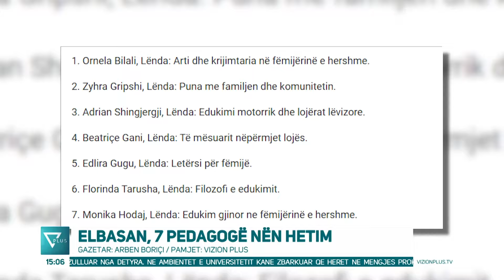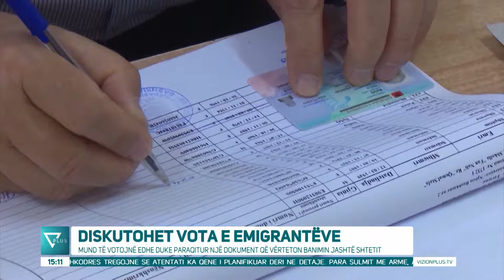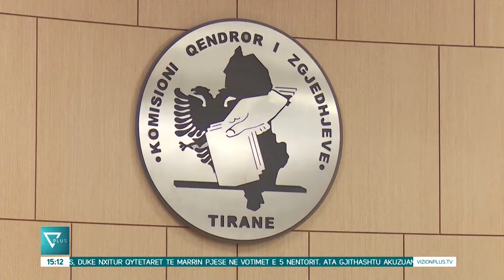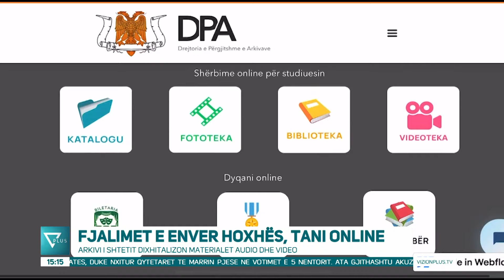Edicioni Informativ - 1 Nëntor 2024 - Ora 15:00 - News, Lajme - Vizion Plus